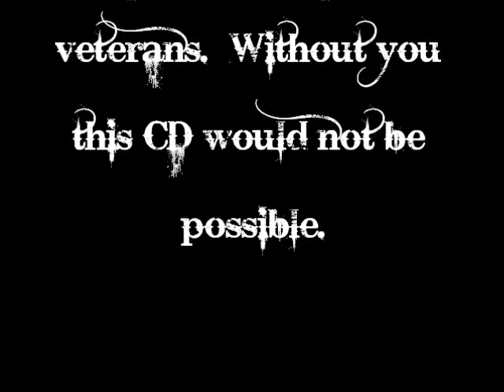Texaco Country Showdown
American Working Man